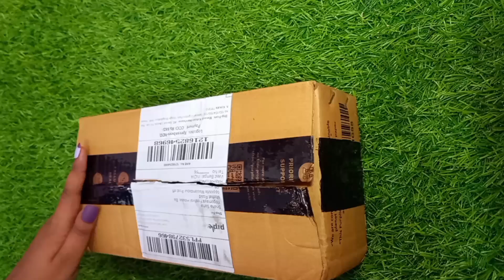Summer Sun Protection Solution With Good Vibes Sunscreen lotion | Sun Screen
To Purchase Products Shown in this Video ⬇️

𝙋𝙪𝙧𝙥𝙡𝙡𝙚 : Good Vibes Aloe Vera & Shea Butter Hydrating Sunscreen Lotion SPF 30, Skin Moisturizing | Vegan, No Parabens, No Mineral Oil, No Silicones (110 ml)